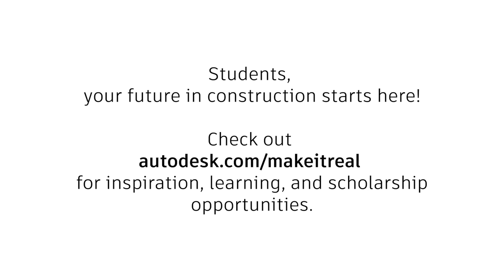Bridging Gaps with James Develin and Connor Clifton | Trailer 2023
Autodesk's Make It Real program encourages young people to engage with their communities by applying the design thinking process to real problems related to construction and the built environment. It also offers inspiration, learning, and funding opportunities.

Autodesk is partnering with hockey star Connor Clifton and football champion James Develin, two engineering school graduates teaming up to help the next generation of designers and builders.
Join them for the “Bridging Gaps” web series, where they encounter the people and new technologies that are improving the built environment.